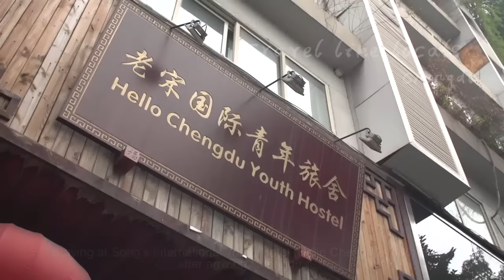Travel Like A Local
China is a fascinating country that few people know much about. Explore what its like to visit China with these adventure travelers!